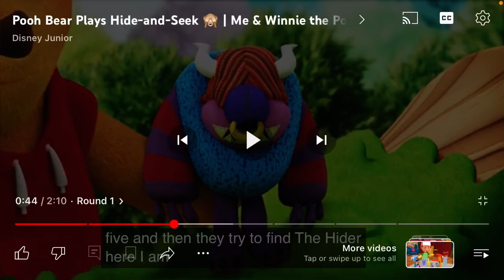Let's Play Hide and Seek with Winnie the Pooh!